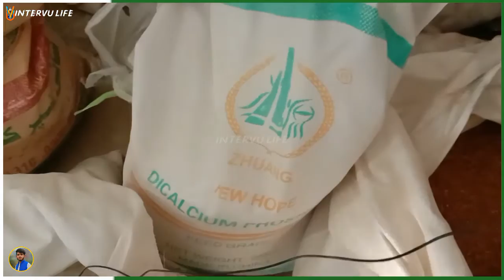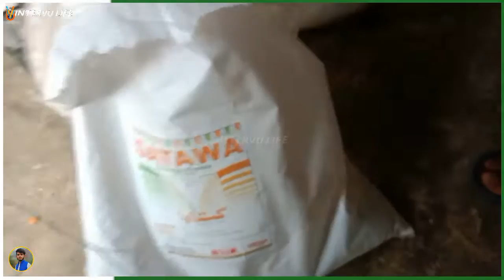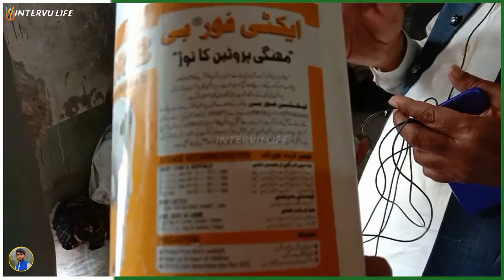How To Make Wanda||Buffalo Farming In Pakistan||Katta Farming In Pak|Cow Farming in Pak|Calf Farming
How To Make Wanda||Buffalo Farming In Pakistan||Katta Farming In Pakistan||Cow Farming In Pakistan||Calf Farming In Pakistan
In this video inshallah we will discuss about how to make wanda at home.